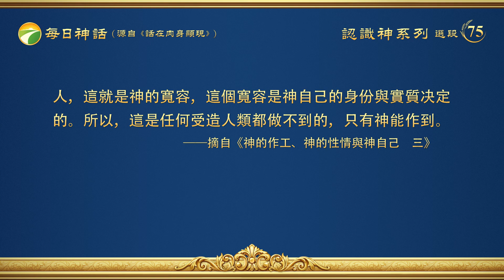每日神話 - 認識神系列 選段75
耶穌給五千人吃飽
　　約6:8-13　有一個門徒，就是西門彼得的兄弟安得烈，對耶穌説：「在這裏有一個孩童，帶着五個大麥餅、兩條魚，只是分給這許多人，還算什麽呢？」耶穌説：「你們叫衆人坐下。」原來那地方的草多，衆人就坐下，數目約有五千。耶穌拿起餅來，祝謝了，就分給那坐着的人，分魚也是這樣，都隨着他們所要的。他們吃飽了，耶穌對門徒説：「把剩下的零碎收拾起來，免得有糟蹋的。」他們便將那五個大麥餅的零碎，就是衆人吃了剩下的，收拾起來，裝滿了十二個籃子。
　　「五餅二魚」這是一個什麽樣的概念？通常五餅二魚够幾個人吃呢？如果按一般人的飯量來衡量，可能僅僅够兩個人吃的，這就是五餅二魚給人最起碼的概念，但是在這段經文裏記述的五餅二魚分給多少人吃了？經文中這樣記載「原來那地方的草多，衆人就坐下，數目約有五千」。相比五餅二魚，五千這個數量大不大？這個數量大説明什麽呢？在人來看五餅二魚分給五千人吃是不可能的事，因為這兩者之間的差距太大了，就算每人只吃一小口，這五餅二魚也是不够五千人吃的，但是在這裏主耶穌行了一件神迹奇事，他不但讓五千人都吃飽了，而且還有剩餘，如經上説「他們吃飽了，耶穌對門徒説：『把剩下的零碎收拾起來，免得有糟蹋的。』他們便將那五個大麥餅的零碎，就是衆人吃了剩下的，收拾起來，裝滿了十二個籃子」。這件神迹讓人看到了主耶穌的身份、地位，也讓人看到了在神没有難成的事，看到了神是全能的這一事實。這裏是五餅二魚能將五千人喂飽，如果没有食物神能不能將五千人喂飽啊？當然也能！因為這是神迹奇事，所以必然有人不可思議、人覺得奇妙莫測的地方，但是對神來説，作這樣的事并不算什麽。既然對神來説是件普通的事，為什麽要拿到這兒解讀呢？因為在這個神迹的背後有人類從未發現的主耶穌的心意在其中。
　　咱們先來了解一下這五千人是哪類人。這五千人是不是跟隨主耶穌的人？從經文中得知他們不是跟隨主耶穌的人。他們知道主耶穌是誰嗎？肯定不知道！最起碼他們不知道眼前站立的這個人是基督，或許部分人只知道他叫什麽名，知道或聽説他作了哪些事，對于傳説中的主耶穌他們僅僅是好奇而已，根本談不上跟隨，對主耶穌本人更談不上了解。當主耶穌看見這五千人的時候，他們餓着肚子，只想吃飽，在這樣的背景之下主耶穌滿足了他們的願望。在主耶穌滿足他們願望的同時，他的心裏是怎麽想的呢？他對待這些只想吃飽飯的人的態度是什麽呢？這裏主耶穌的心思與態度就涉及到神的性情與神的實質。面對這些空着肚腹只求能吃上一頓飽餐的五千人，面對這些對主耶穌充滿好奇又充滿期待的五千人，主耶穌只想借用這次神迹奇事賜恩典給這五千人，但他并不奢望這五千人能够跟隨他，因為他知道這些人只是為了凑熱鬧，只是為了吃餅得飽，所以他就地取材用五餅二魚喂飽了這五千人，讓這些喜歡看熱鬧、喜歡看神迹的五千人也開了眼界，親眼看到了道成肉身的神能作成的事。雖然主耶穌用事實滿足了他們的好奇心理，但在他心裏早已知道這五千人只是為了吃餅得飽，所以他根本就没有對他們説什麽話、講什麽道，只是讓他們看見了神迹奇事的發生，他對這些人根本不可能像對待真正跟隨他的門徒一樣，但是在神的心裏凡是受造之物都在他的主宰之下，凡是在他眼目之下的受造之物，如果有必要神都會讓他們享受到從神來的恩典。儘管這些人不知道他是誰，也不了解他，甚至吃了餅、吃了魚之後對他也没有任何印象或者没有任何感激，神不計較這些事，而是給了這些人一個很好的機會享受一下神的恩典。有些人説神作事有原則，對于不信的人神不看顧也不保守，更不讓他享受到神的恩典。事實上是不是這樣的？在神的眼目中，凡是活着的、凡是他造的受造之物他都會去管理、去照顧，以不同的方式對待，以不同的方式安排、主宰，這就是神對待萬物的心思與態度。
　　雖然吃到餅與魚的五千人并不打算跟隨主耶穌，但是主耶穌并不與這些人求真，當這些人吃飽之後，你們知不知道主耶穌作了什麽？主耶穌跟他們講任何道了嗎？在這事之後主耶穌去哪兒了？經文没有記載主耶穌對他們説什麽話，主耶穌行完神迹之後就悄悄地離開了。那麽他對這些人有没有什麽要求啊？有没有恨惡啊？這些都没有，他只是不想更多地理睬這些根本就不可能跟隨他的人，此時他的心是痛的。因為他看到了人類的墮落，也感受到了人類對他的弃絶，也因為在他看到這些人或與這些人在一起的時候，人類的愚鈍與無知讓他的心裏很難過，也很痛苦，所以他只想盡快地離開這些人。雖然在主的心裏對這些人没有任何的要求，他也不想理睬這些人，他更不想把精力花在這些人身上，他知道他們不可能跟隨他，但是主耶穌對待他們的態度還是很明確的，他只想善待他們，賜給他們恩典，這就是神對待每一個在神主宰之下的受造之物的態度：善待每一個受造之物，供應、滋養每一個受造之物。正因為主耶穌是神道成的肉身，所以他很自然地流露出神自己的實質，他善待了這些人，他以仁慈的心、以寬大的心對待這些人、善待了這些人。不管這些人怎樣看待主耶穌，不管有什麽樣的結果，他只以造物主的身份對待每一個受造之物，在他身上所流露的無一不是神的性情與神的所有所是。主耶穌悄悄地作了一件事，然後又悄悄地離開，這是神的哪方面性情呢？能不能説是神的慈愛呢？能不能説神是無私的呢？作為一個普通的人，能達到這一點嗎？肯定做不到！在實質上來説，主耶穌用五餅二魚喂飽的這五千人是什麽人呢？能不能説是與主相合的人呢？能不能説都是與神敵對的呢？肯定地説，他們絶對不是與主相合的人，而他們的實質絶對是與神敵對的，但是神怎麽對待這些人呢？他用了一種方式來化解人對神的敵對，這個方式就是「善待」。就是説，雖然主耶穌把他們看成是罪人，但他們依然是神眼中的受造之物，所以他依然善待了這些罪人，這就是神的寬容，這個寬容是神自己的身份與實質决定的。所以，這是任何受造人類都做不到的，只有神能作到。
                                                          ——《話・卷二　關于認識神・神的作工、神的性情與神自己　三》